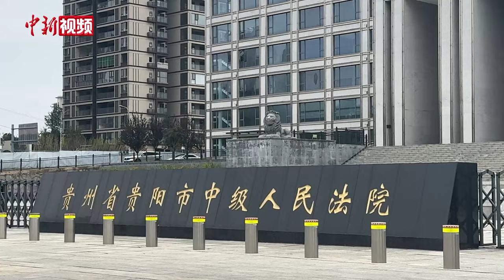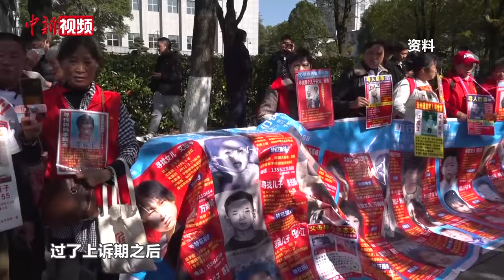余华英拐卖儿童发回重审案一审宣判：判处死刑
10月25日，贵州省贵阳市中级人民法院对贵州省高级人民法院发回重审的被告人余华英犯拐卖儿童罪一案一审公开宣判：被告人余华英犯拐卖儿童罪，判处死刑，剥夺政治权利终身，并处没收个人全部财产。